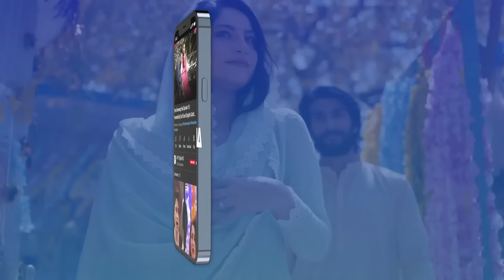Rukhsati Walay Din Talaq 😱 Hiba Bukhari | Tere Ishq Ke Naam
Cast:
Zaviyar Naumaan Ijaz
Hiba Bukhari
Usama Khan
Yashma Gill
Jamal Shah
Nida Mumtaz
Arisha Razi Khan
Nadia Afghan
Sajid Shah
Munazzah Arif

Watch every Thursday at 8 : 00 PM only ARY Digital